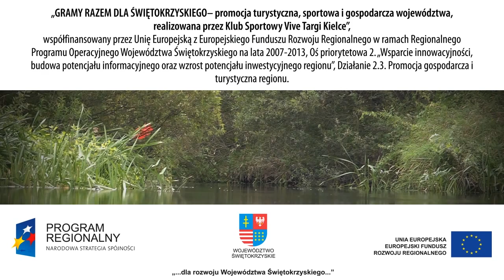Mateusz Jachlewski na spływie Nidą!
W ramach programu "Gramy Razem dla Świętokrzyskiego" Mateusz Jachlewski wybrał się na spływ kajakowy Nidą, świętokrzyską rzeką.